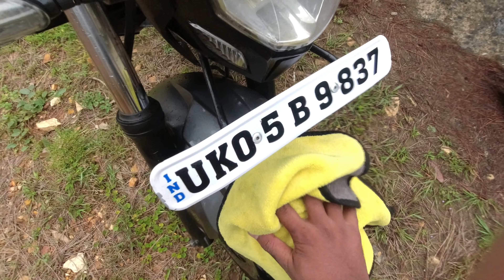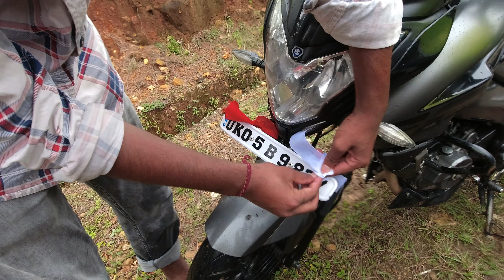VISHWAKARMA PUJA || RIDE 2023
श्री विश्वकर्मा पूजा दिवस भारत के कर्नाटक, असम, पश्चिमी बंगाल, बिहार, झारखण्ड, ओडिशा और त्रिपुरा आदि प्रदेशों में यह आम तौर पर हर साल 17 सितंबर की ग्रेगोरियन तिथि को मनायी जाती है। यह उत्सव प्रायः कारखानों एवं औद्योगिक क्षेत्रों में (प्रायः शॉप फ्लोर पर) मनाया जाता है। विश्वकर्मा को विश्व का निर्माता तथा देवताओं का वास्तुकार माना गया है। यह हिंदू कैलेंडर की 'कन्या संक्रांति' पर पड़ता है।
त्योहार मुख्य रूप से कारखानों और औद्योगिक क्षेत्रों में मनाया जाता है, अक्सर दुकान के फर्श पर। न केवल अभियन्ता और वास्तु समुदाय द्वारा बल्कि कारीगरों, शिल्पकारों, यांत्रिकी, स्मिथ, वेल्डर, द्वारा पूजा के दिन को श्रद्धापूर्वक चिह्नित किया जाता है। औद्योगिक श्रमिकों, कारखाने के श्रमिकों और अन्य। वे बेहतर भविष्य, सुरक्षित कामकाजी परिस्थितियों और सबसे बढ़कर, अपने-अपने क्षेत्र में सफलता के लिए प्रार्थना करते हैं। श्रमिक विभिन्न मशीनों के सुचारू संचालन के लिए भी प्रार्थना करते हैं।

श्री विश्वकर्मा पूजा दिवस, एक हिंदू भगवान विश्वकर्मा, दिव्य वास्तुकार के लिए उत्सव का दिन है। उन्हें स्वायंभु और विश्व का निर्माता माना जाता है।उन्होंने द्वारका के पवित्र शहर का निर्माण किया जहां कृष्ण ने शासन किया, पांडवों की माया सभा, और देवताओं के लिए कई शानदार हथियारों के निर्माता थे।उन्हें लुहार कहा जाता है, ऋग्वेद में उल्लेख किया गया है, और इसे यांत्रिकी और वास्तुकला के विज्ञान, स्टैप्टा वेद के साथ श्रेय दिया जाता है। विश्वकर्मा की विशेष प्रतिमाएँ और चित्र सामान्यतः प्रत्येक कार्यस्थल और कारखाने में स्थापित किए जाते हैं।सभी कार्यकर्ता एक आम जगह पर इकट्ठा होते हैं और पूजा (श्रद्धा) करते हैं। विश्वकर्मा पूजा के तीसरे दिन हर्षोल्लास के साथ सभी लोग विश्वकर्मा जी की प्रतिमा विसर्जित करते हैं।